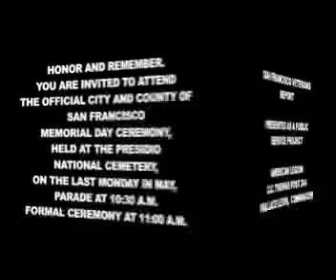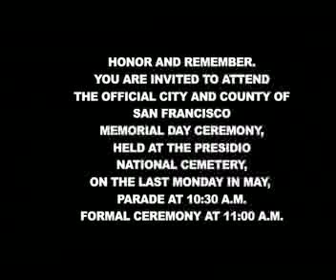Memorial Day 2010 W Levin #1